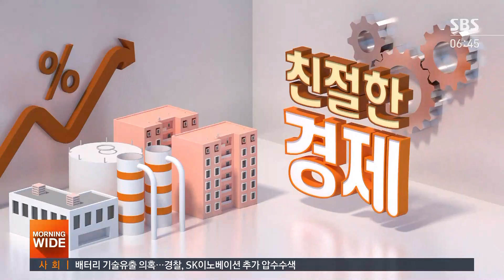공모주 열풍…'돈 놓고 돈 먹기' 달라질까 / SBS / 친절한 경제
친절한 경제 시간입니다. 오늘(26일)도김혜민 기자와 함께하겠습니다. 김 기자, 오늘은 공모주 청약 이야기를 함께 하게 됐네요. 일단 이게 뭔지 주린이 눈높이에서 쉽게 한번 설명 부탁드립니다.